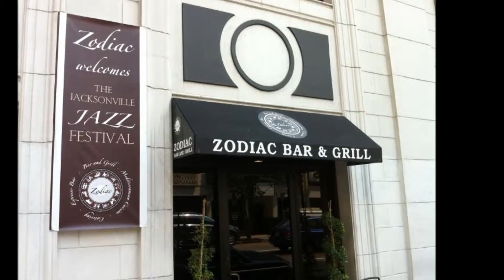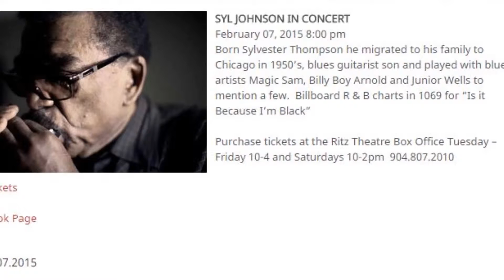Weekend in 60 seconds: February 6 - 8, 2015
HAVE YOU CHECKED US OUT YET? YOU PROCRASTINATING OR NAH? weekendin60 is here! A SHORT video that hooks you up with your weekend event options. teamantibored unity liveentertainment performingarts music dance comedy poetry theatre wereintheknow PRESS PLAY AND PRESS SHARE PLEASE